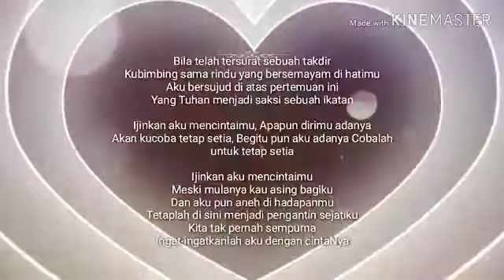Undangan digital pernikahan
Undangan